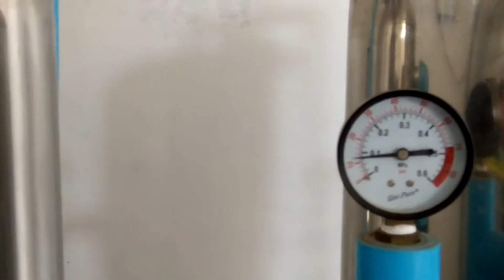Faculty of engineering make clean water.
Yuav tsum haus dej huv2 thiaj g muaj mob.